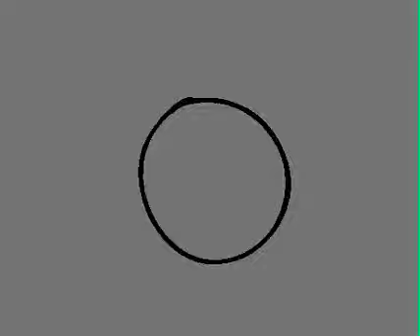Droplet Breakup - 2D VFX Animation (Rough)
Learning 2D VFX Animation. First attempt at a water droplet breaking up. (Rough version) Program used was Toon Boom Animate.